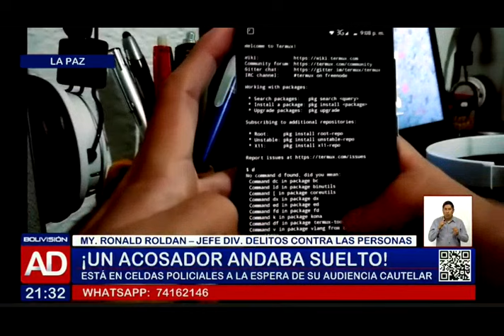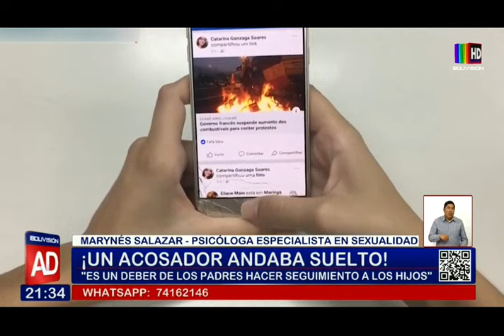Captaba a menores de edad por redes sociales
Un hombre de 34 años de edad, investigado por corrupción de menores, se encuentra en la fuerza anticrimen. Una madre denuncia que el acusado intentó encontrarse con su hijo menor de edad con el fin de tener relaciones íntimas.